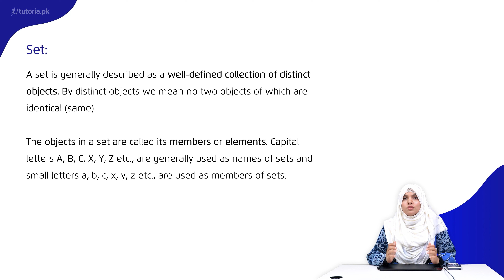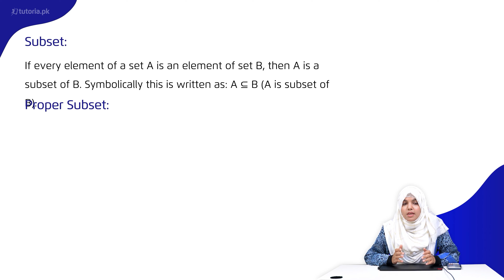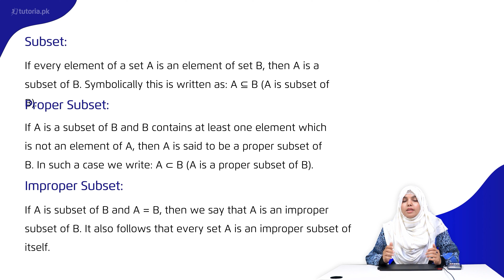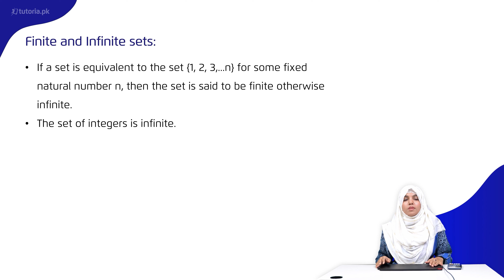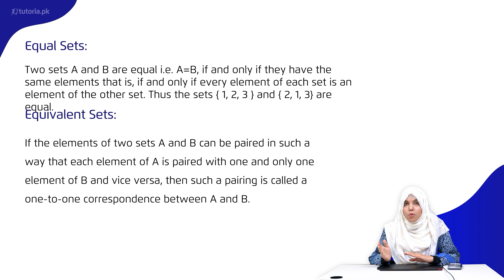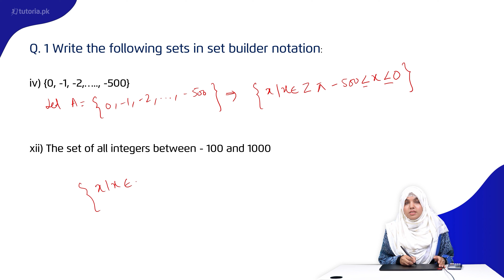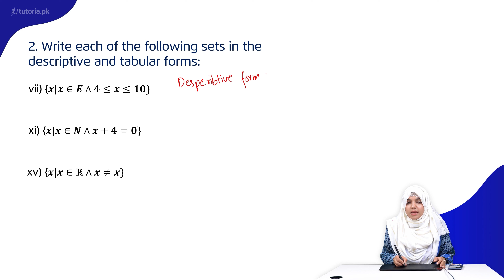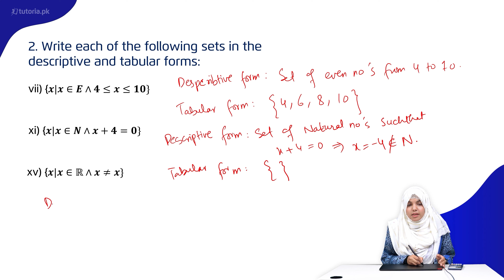Maths Class 11 | Chapter 2 | Topic 1 | Introduction | Exercise 2.1 | Question 1 & 2 | tutoria.pk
Let’s take a look at the Chapter 2 of Maths of Grade 11 “Sets, Functions and Groups”.

The video explains the concepts of organizing numbers as sets, functions, and groups. In the video students will learn about their types, properties, and operations.

In this video, you will study Mathematics Grade 11 Chapter 2 Topic 1 "Introduction | Exercise 2.1 | Question 1 & 2" by instructor Samra Maqsood.